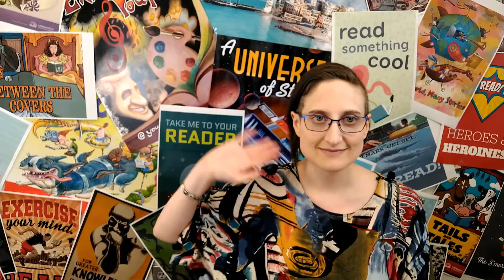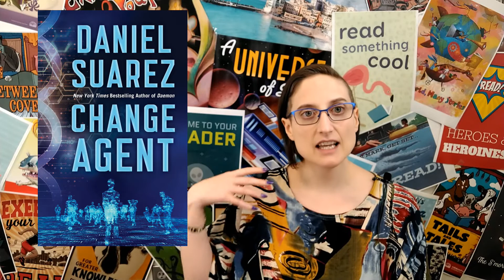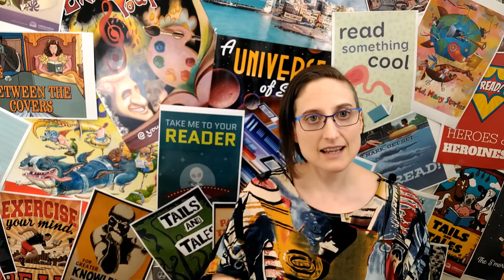Read. Eat. Repeat. with Jill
Book recommendation for Change Agent by Daniel Suarez.